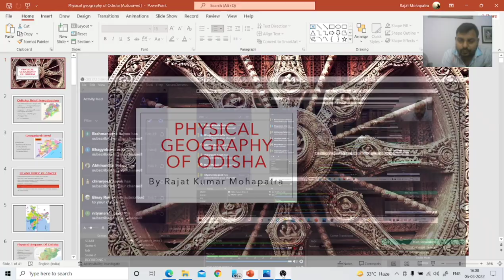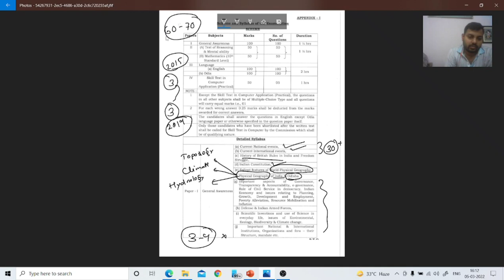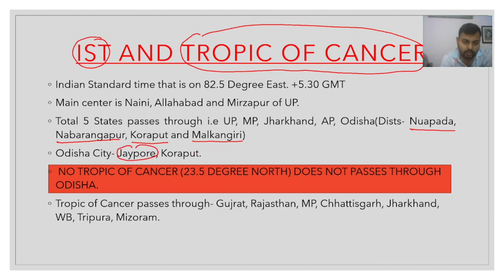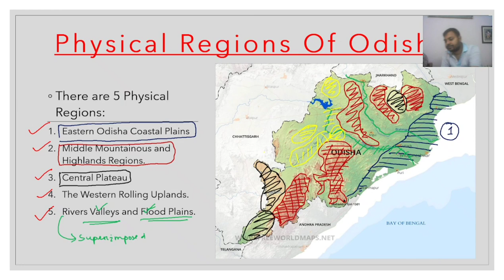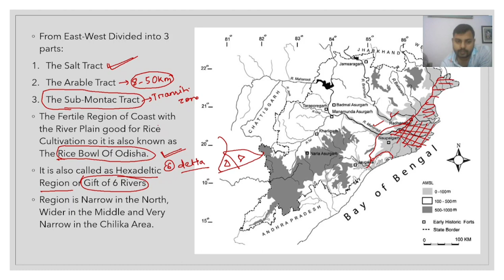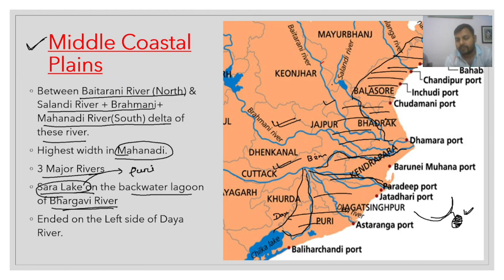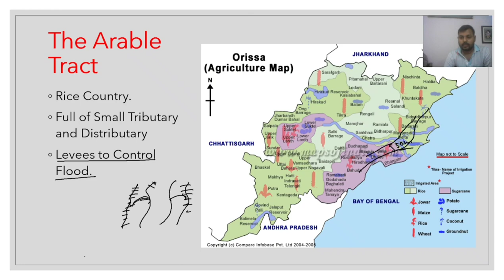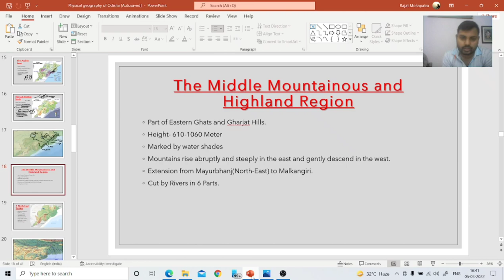Odisha Geography with Maps (PART -1) for ASO/OAS/OSSSC/OSSC| SIMPLE LEARNING GK PRODUCTION | opsc.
Hello Guys,
My name is Rajat Kumar Mohapatra and Welcome to Simple Learning GK.
This is a Educational Channel about Different Govt of Odisha also Also govt of India exams. The Aim of the channel is reaching every home with some Quality and Educational Videos. For Pdfs please Join our Telegram Channel.